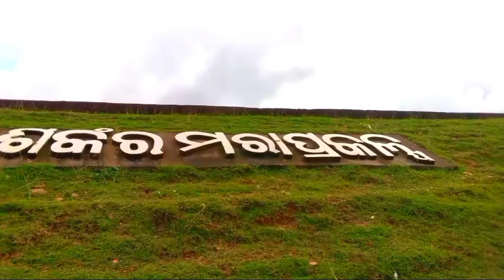SANKHAR MARA DAM SANTALI VLOG VIDEO BABU JITRAY & RK RAJU // BABU JITRAY VLOGS